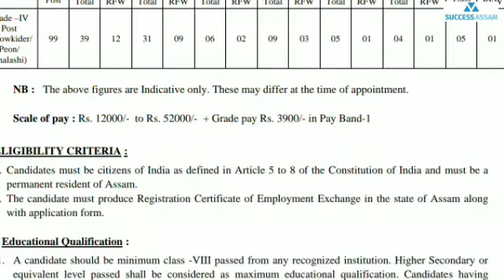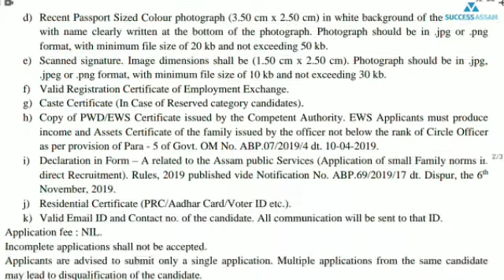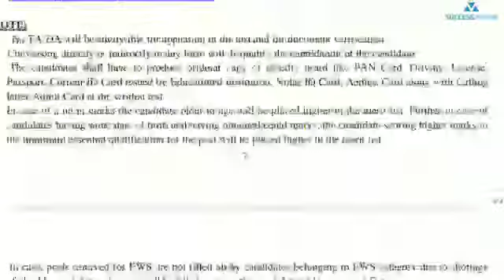Grade 4 Assam Requirement পুনৰ পদ মুকলি Apply Online ! Grade 4